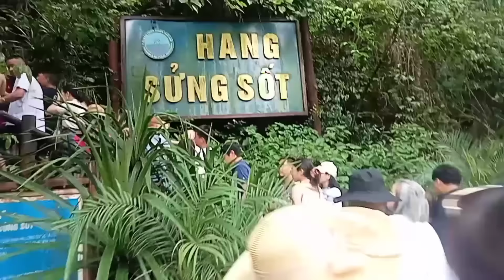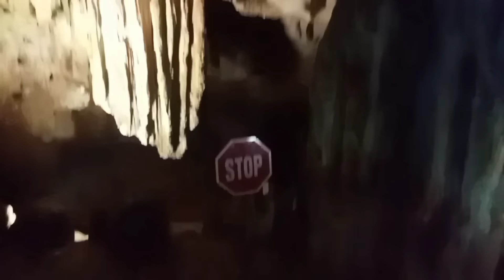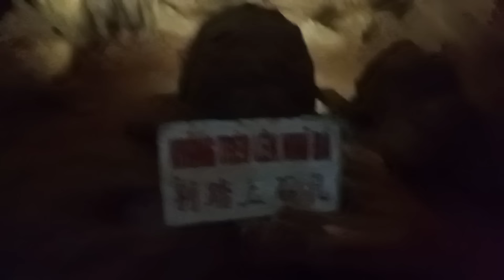Vietnam ram a, kingkong film an channan hmun. tliarkar tuipui leh puk aw. en ngei ngei chi. bon top.